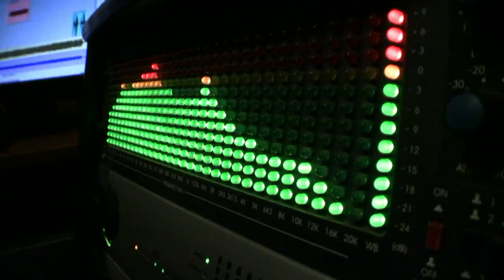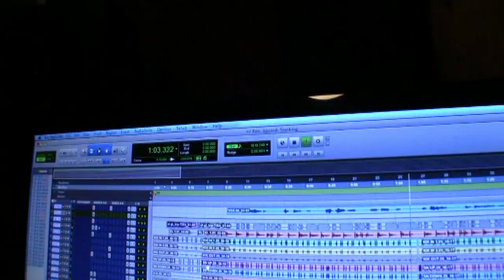"Rigo Solo" Ep (making off)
"Rigo Solo" EP (Making Of)
"Rigo Solo" EP - Recording Session @ ML Recording Studios
Recorded & Mixed by Andrea Lepori between 9th and 12th January 2012 @ ML Recording Studios - Viguzzolo (AL)
Antonio Rigo Righetti: Bass, Guitars & Vocals
Robby Pellati: Drums & Percussions
Elisabetta Gagliardi: Backing Vocals

Lyrics By Sara D

Filmed & Directed by Frida Fabbrini - PinkPrints AdVertisinG

Editing Video by Enzo Castelluccio